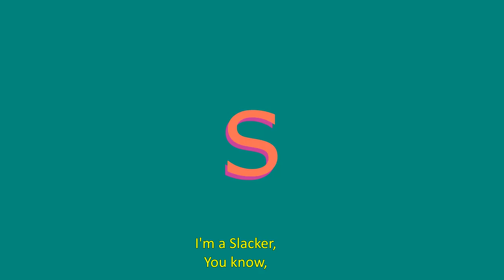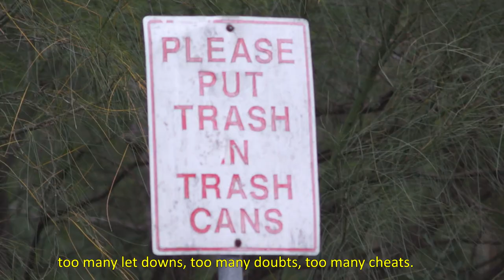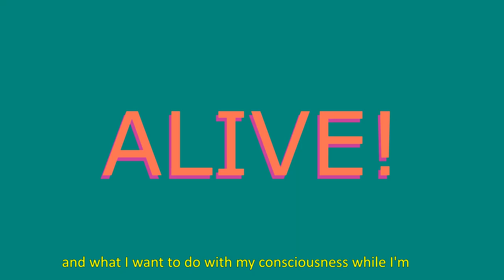SLACKER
A small documentary about self loneliness, finding yourself to be happy and live a fulfilling life. Is the small things that make life interesting.

This film was made as an entry to Collective's contest "conquered" (2019)
All the footage and music used on this documentary was filmed/recorded by me, Edson Rodriguez and I give consent to Collective/LaCie to use the scenes and soundtrack for personal or commercial use.